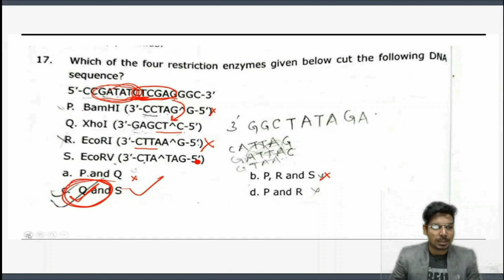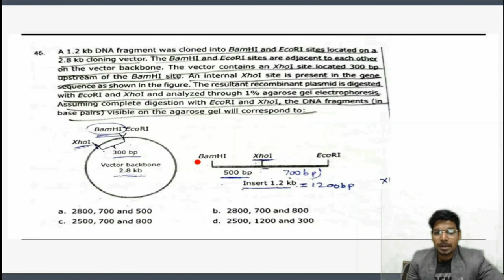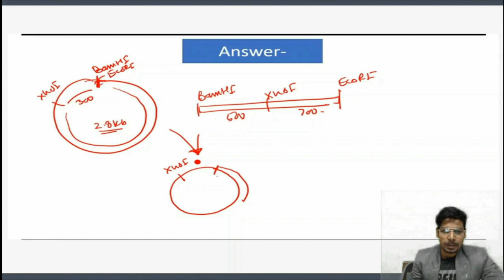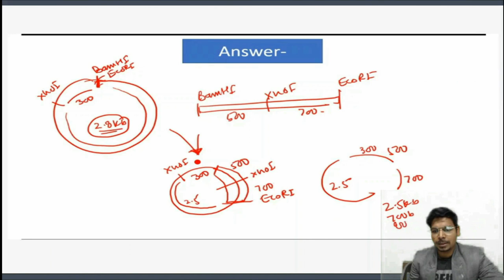GATE PYQs Series | Part-5 | RDT | GATE XL | GATE BT | Full Solution | Tips & Tricks |Virendra Singh